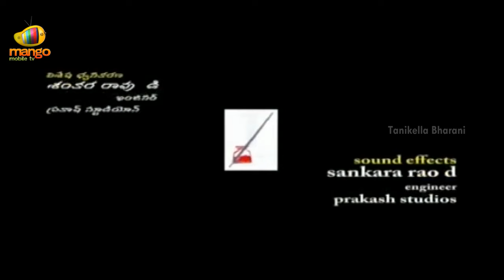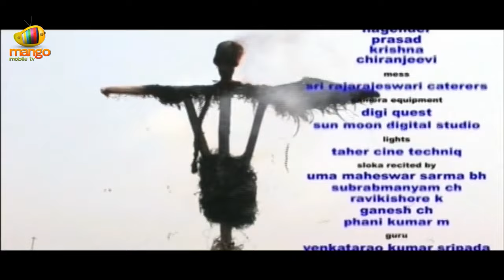Sira - A Surrealistic short film by me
Sira showcases a writer's inner universe. It portrays the conflicts between his Conscious, Subconscious and Unconscious mind.